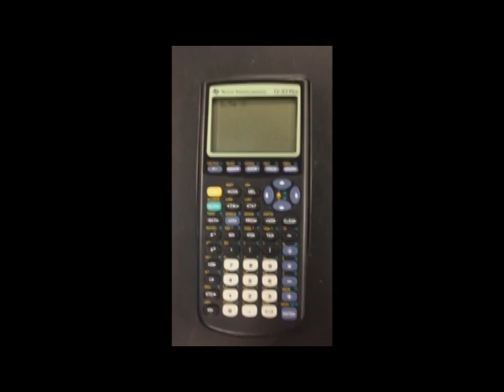Entering a Positive and Negative Exponent in the Calculator